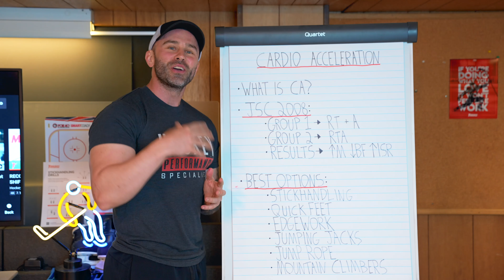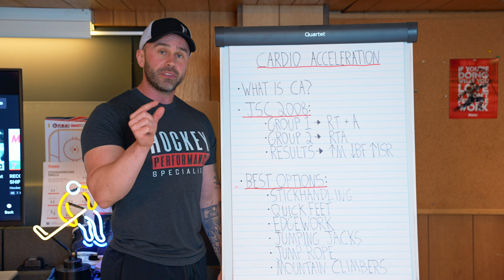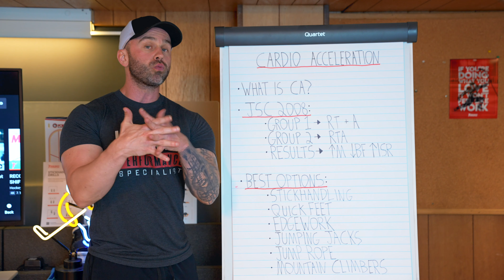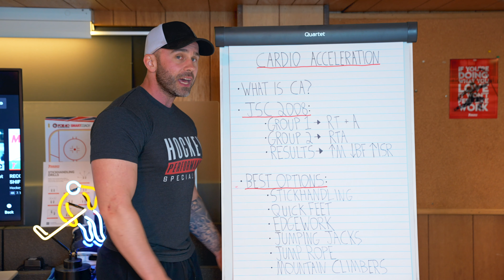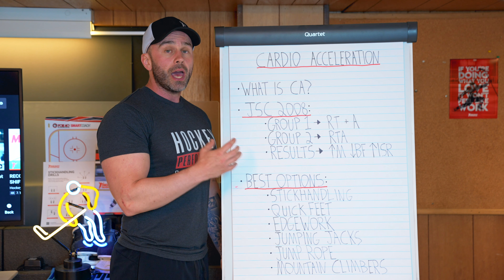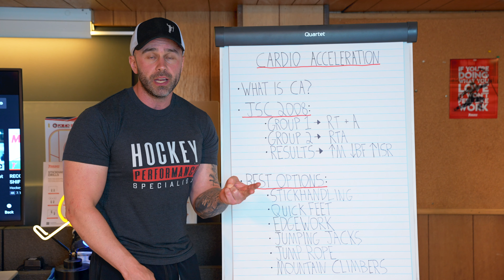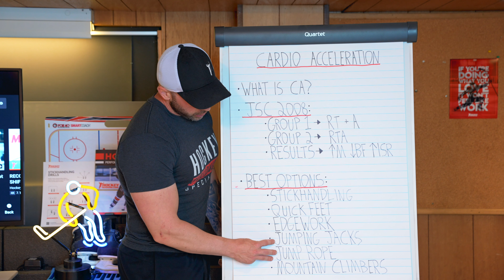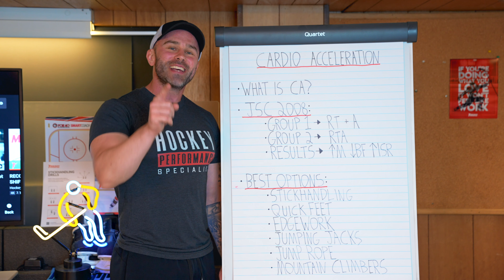Hockey Cardio Hack REVEALED 🏒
I break down the science behind an advanced training tactic known as “Cardio Acceleration” that hockey players can use to get double the results in half the time.

🔥 Join the waiting list for the next round of enrollment so that you can become a Certified Hockey Training Specialist

Cardio Acceleration training is a tactic that is great to use so you can save time in the gym by performing strength and conditioning at the same time rather than perform them in separate sessions.

You can make it ultra hockey-specific by utilizing the GPP to SPP periodization tactics I discuss in the video. And if you’re interested, here’s the study I was talking about:

Ready to learn more? Check out the following resources for the best hockey training information available today: